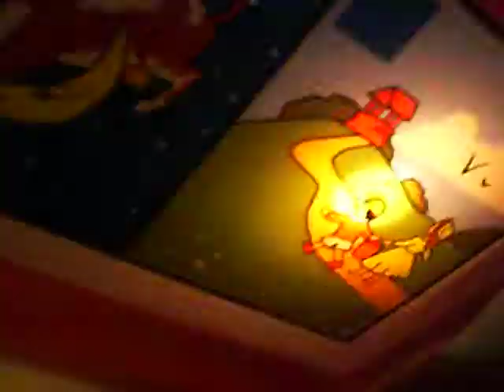me and sarah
on an adventure, lakeside